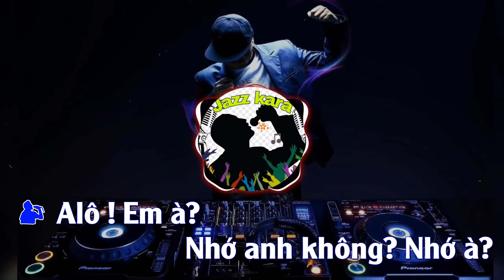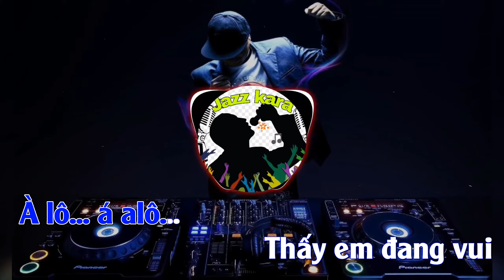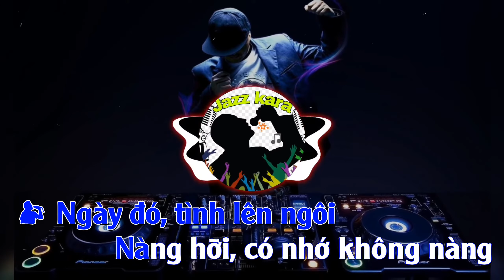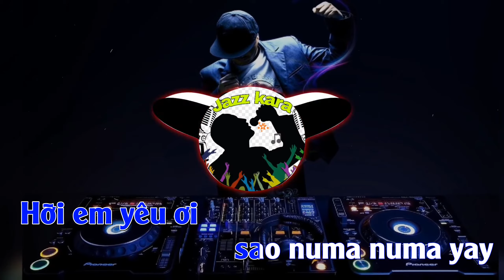NGƯỜI TÌNH MAI YA HEE - Karaoke Tone Nam | Alô em à, nhớ anh không nhớ à...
- Bài Hát : Người Tình Mai Ya Hee
- Nhạc Ngoại Lời Việt
- Thể Loại : Karaoke Tone Nam
- Âm Nhạc : Jazz kara
- Tuyệt Duyên :
📝 Lyrics:
* Tình là nhớ, tình là mơ, tình là thơ, tình là xót xa
Miyahee... miyahu... miyaha... miyaháhaaa
Alô! Em à?
Nhớ anh không? - Nhớ à?
Nhìn làm gì đấy, đến với anh này
Hỡi em yêu đừng có buồn phiền
À lô... á alô...
Thấy em đang vui cùng ai có biết anh buồn
Chẳng nói lên câu này nàng hỡi đừng chớ vội xa tình.
[ĐK:]
Hỡi em yêu ơi, sao numa numa yay
Numa numa yay, numa numa numa yay
Hỡi em yêu ơi, em yêu ơi hãy yêu anh này
Đừng có xem tình là những trò vui đùa.
[Coda:]
Ngày đó, tình lên ngôi
Nàng hỡi, có nhớ không nàng
Alô! Đến với anh này
Hỡi em yêu, tình chúng mình buồn
Ôi tình yêu đó biết không nàng chẳng nói nên câu
Này nàng hỡi đừng nỡ vội xa tình.
- Chào mừng cô chú anh chị và các bạn đã đến với kênh: " Jazz kara ". Kênh chuyên làm nhạc beat karaoke với nhiều thể loại, cập nhật những bản karaoke mới nhất. Kênh mới thành lập còn nhiều thiếu sót nên rất mong nhận được sự chia sẻ, góp ý của quý cô chú anh chị và các bạn để kênh có thể ngày càng hoàn thiện hơn.
- Do chưa kip thời xin phép về Bản quyền âm nhạc nên có gì sai xót, rất mong được các chủ sỡ hữu cũng như tác giả âm nhạc đang nắm giữ Bản quyền xin phép tạm thời bỏ qua cho em...và nếu có yêu cầu gỡ bỏ video, xin các chủ sở hữu và các tác giả hãy liên hệ giúp em qua hòm thư:
- Em xin chân thành cám ơn rất nhiều..!!